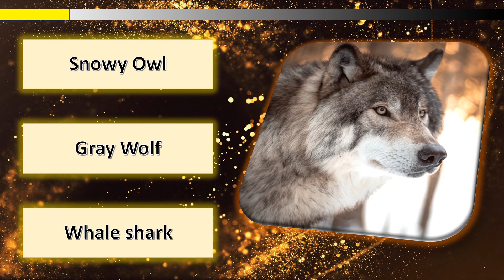Guess the Animal - 3 Puzzles (A033)